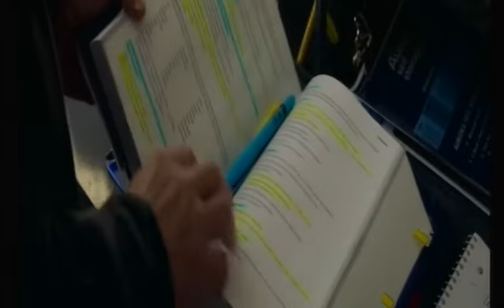Vj.Emmy honest thief Kano kattabu super action